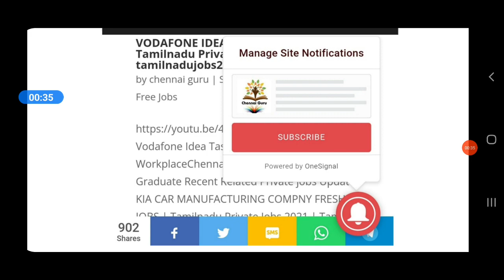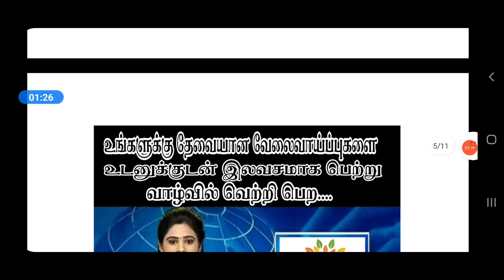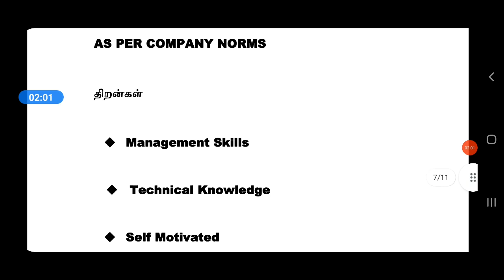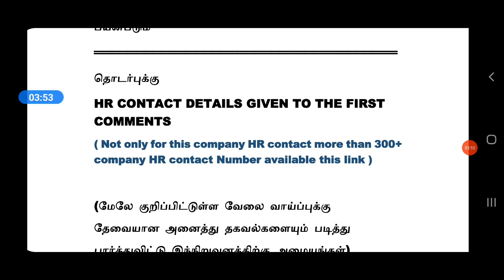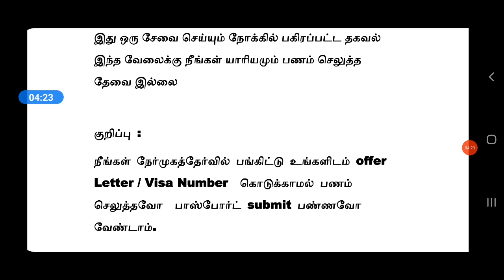BAHRAIN JOBS 2021 | GULF JOB | FREE VISA TICKETS | Tamil | Foreign Jobs in Tamil Abroad